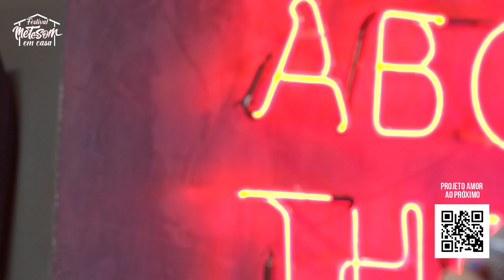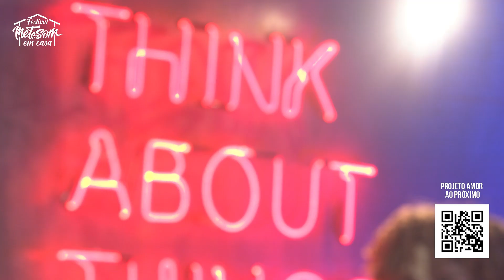Live Anna Catarina Part. Daniel Vieira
Live Anna Catarina | Mete Som

Contato para shows:
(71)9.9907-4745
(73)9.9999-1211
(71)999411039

Califórnia Media House apresenta o Mete Som!

Os melhores artistas do Norte/Nordeste e aquele som que a gente mais gosta do Pagode, Arrochadeira, Arrocha e Forró.

Acompanhe a California Media House no Instagram!

Siga também a playlist do Mete Som no Spotify!